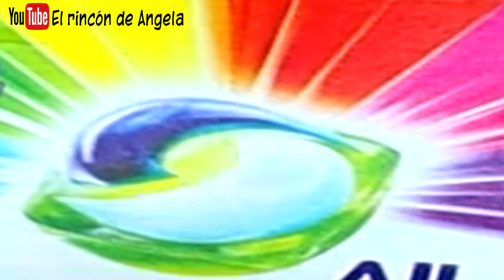NO CREERÁS lo que hice con un ENVASE DE DETERGENTE♻️manualidades con reciclaje y decoupage FACIL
Los materiales que he utilizado, los puedes encontrar en Dipinto di blu